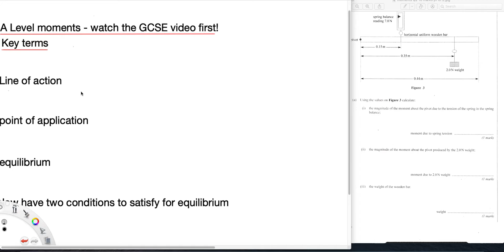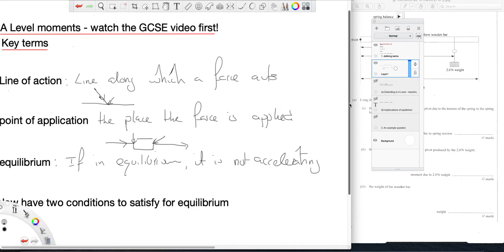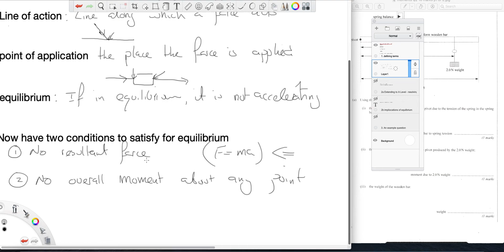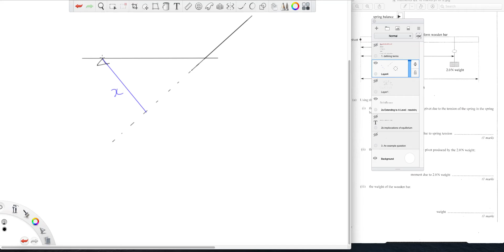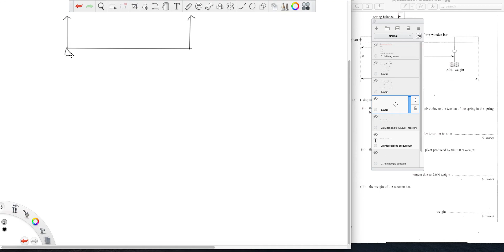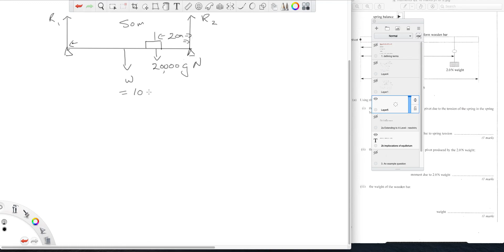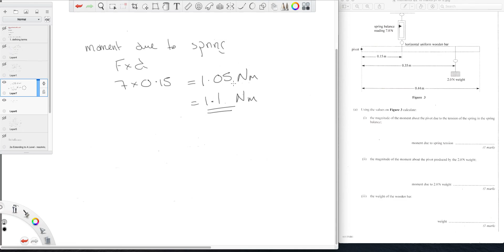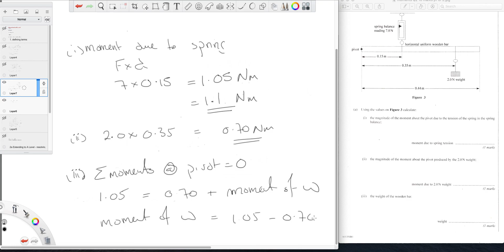Physics A Level AQA moments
You should watch the GCSE video first!